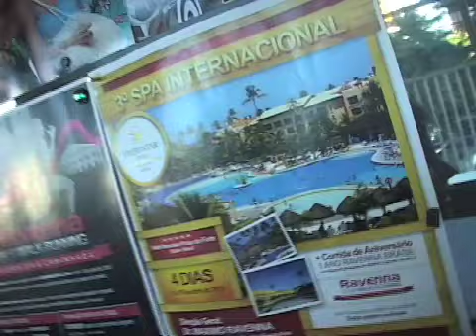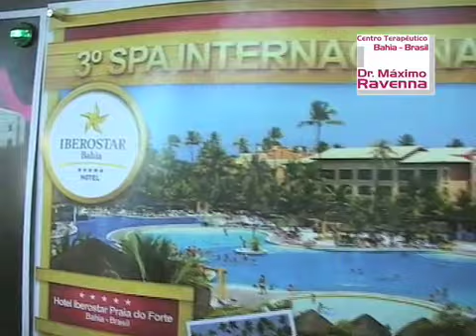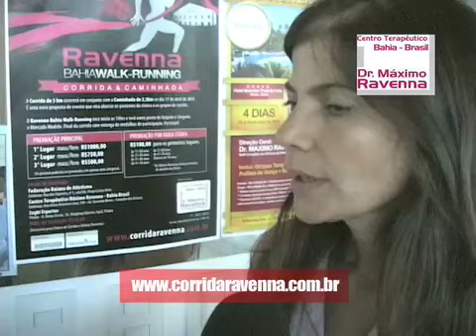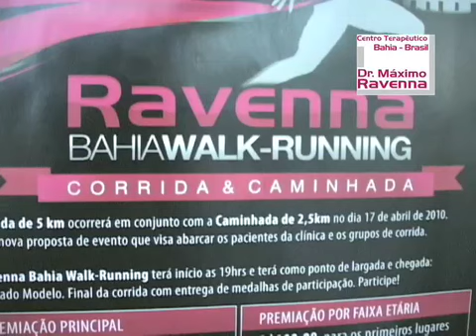Metanoia na TV Ravenna eventos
Centro Terapeutico Doutor Máximo Ravenna realiza d spa internacional e corrida.